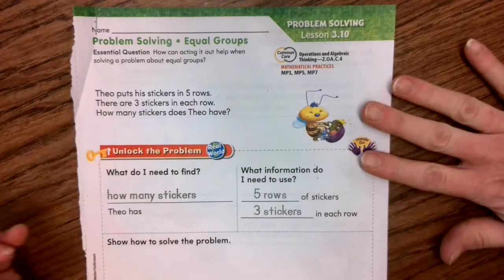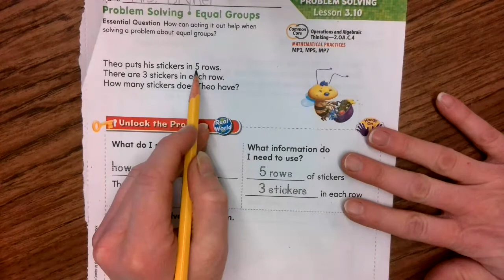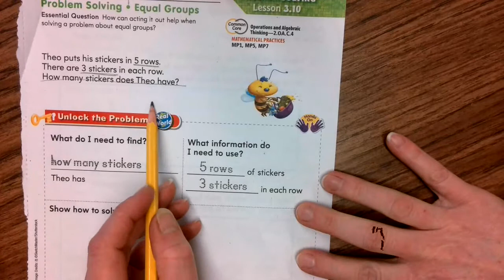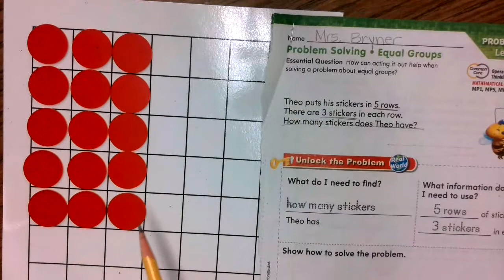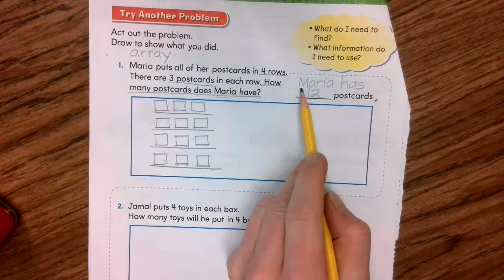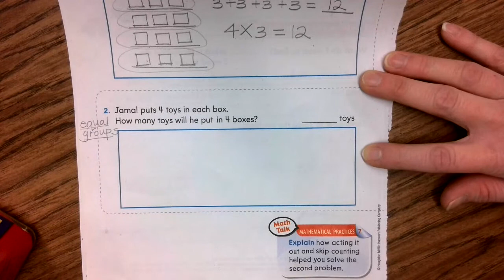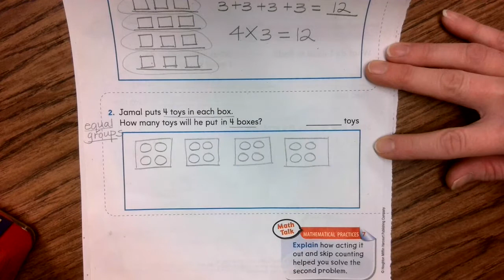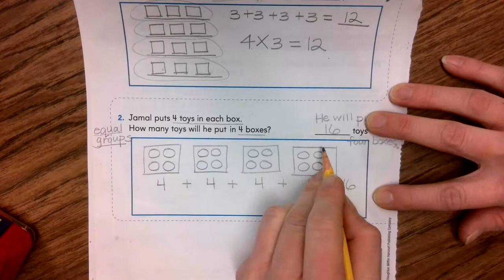Go Math Lesson 3.10: Part 1